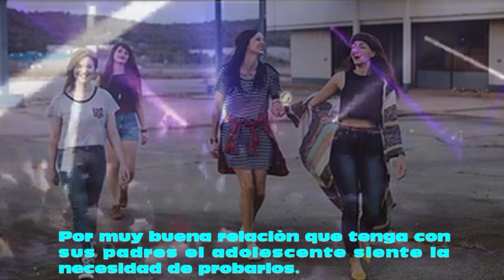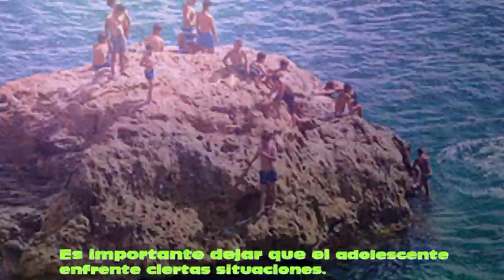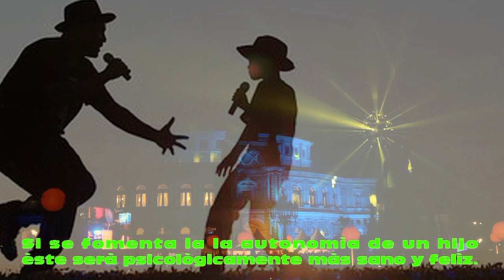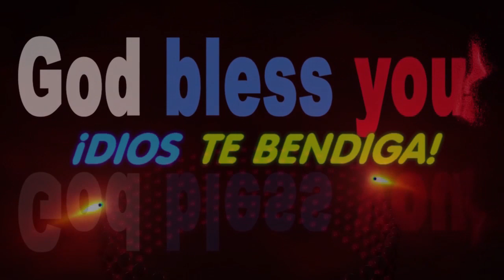Cómo tratar con un adolescente y no morir en el intento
Por muy buena relación que tenga con sus padres, el adolescente siente la necesidad de necesidad de probarlos, al igual que tiene inquietud por probar otras muchas cosas. La mayoría de las veces no lo hará de manera consciente. Él mismo no sabe por qué lo hace, pero siente un deseo irrefrenable por ponerles a prueba, por sentirse dueño de la situación. Forma parte de su estrategia para afianzar una personalidad diferenciada. Quiere probar que tiene criterio propio y que ese criterio también puede producir buenos resultados.
A un adolescente le encanta debatir, especialmente con los padres y con las figuras de autoridad. No lo hacen por hacerlo y nada más: en realidad están avanzando en su proceso de crecimiento. Quieren probarse a sí mismos que tienen identidad propia y que pueden reafirmarla. En el fondo, estas confrontaciones son saludables. Pero si te descuidas, también pueden dar lugar a un campo de batalla totalmente tóxico y en el que las dos partes salgáis perdiendo.
Cualquier adolescente típico pone a prueba la madurez de sus padres. No es raro que los progenitores cedan a la tentación de bajar de nivel y terminar discutiendo con ellos como si fuera una relación simétrica. Por otro lado, tampoco es raro que terminen utilizando su autoridad para imponer conductas o silencios y generando así mucho más distancia con el adolescente.
“Los jóvenes siempre han tenido el mismo problema; cómo ser rebelde y conformarse al mismo tiempo”.